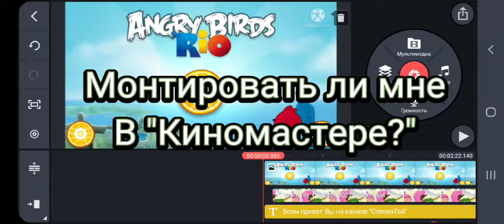Монтировать ли мне в "Киномастере?"